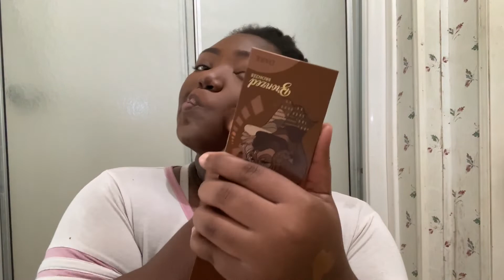Updated Makeup Routine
Items Purchased from Sephora:

Rose Hydration moisturizer
Milk Hydro grip Primer
Born this way “Too Faced” Foundation in Cocoa
Benefits precision brow pencil
Fenty Mascara
Laura Mercier  Medium deep powder
All nighter setting spray